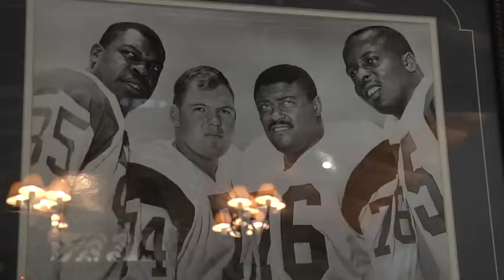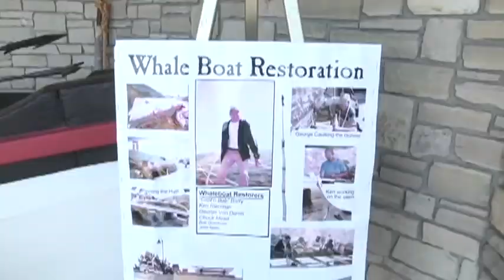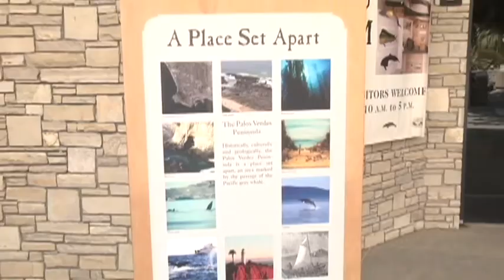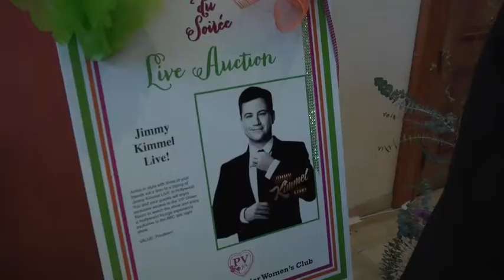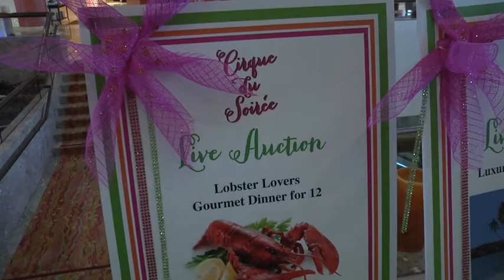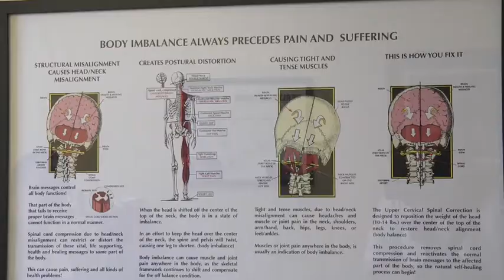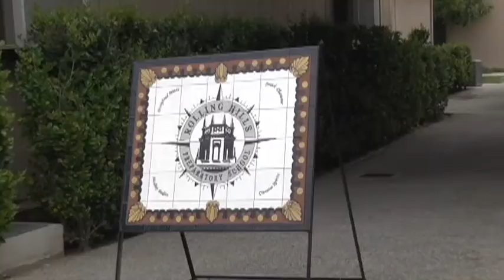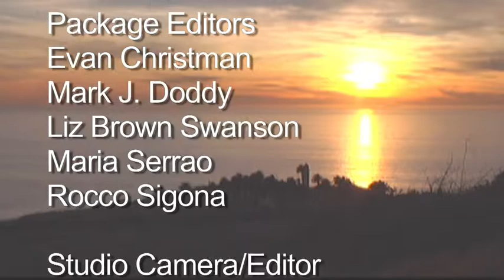Peninsula Beat 49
Peninsula Beat 49: Meet the RPV City Manager, Terranea Earth Day, Hopi Pottery at Cabrillo, Special Olympics, PVIC Whale Boat, PV Juniors, Chiropractic Care, Freedom 4U Fundraiser